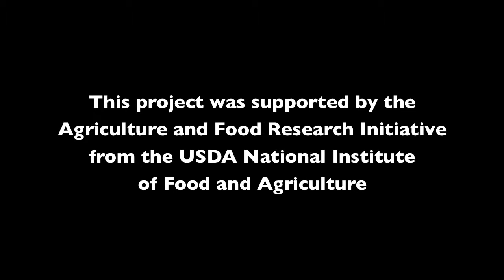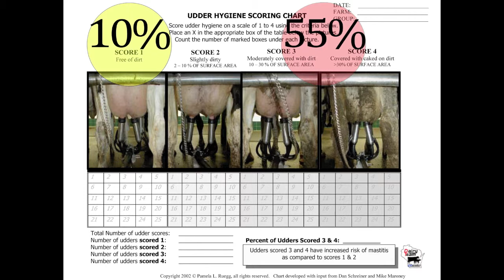Managing Mastitis: Klebsiella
UW Milk Quality releases the fourth episode in its Managing Mastitis: The Pathogen Series. Klebsiella is a common Gram-negative pathogen in clinical mastitis cases. This video discusses the environmental sources and potential contagious transmissions of Klebsiella and control and treatment options for your dairy herd.